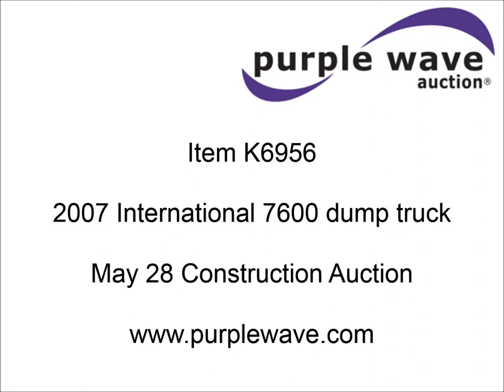2007 International 7600 dump truck for sale | sold at auction May 28, 2015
2007 International 7600 dump truck
348,730 miles on odometer
Caterpillar C13 12.5L L6 turbo diesel engine
AM/FM/CD
Tilt
Power windows and mirrors
Heated mirrors
Engine brake
PTO
Ox Bodies steel barrel dump bed
16&#039;L
21 cubic yard capacity
Single ram three stage hoist
Air operated high lift end gate
Electric roll-over tarp
Chrome bumper
Walking beam suspension
Air brakes
425/65R22.5 front tires
11R22.5 pusher axle tires
11R24.5 rear tires
20,000 lbs air up/down pusher axle
1HTWYSBT37J456992

It was located in Agency, MO, and we sold it to the highest bidder for $58,300.